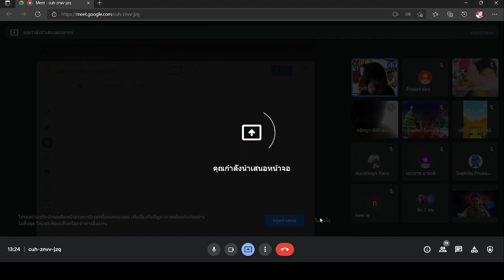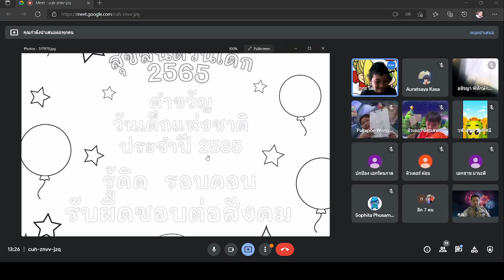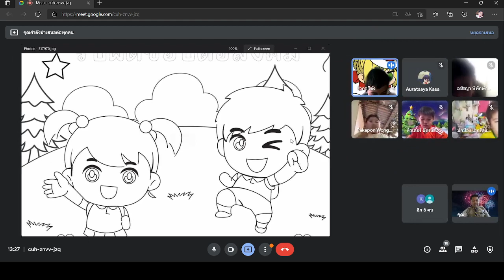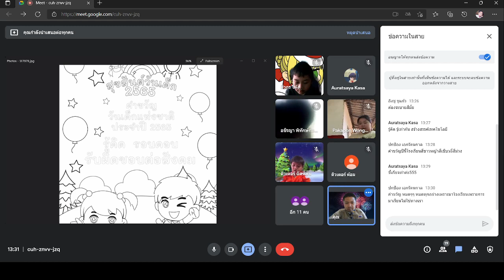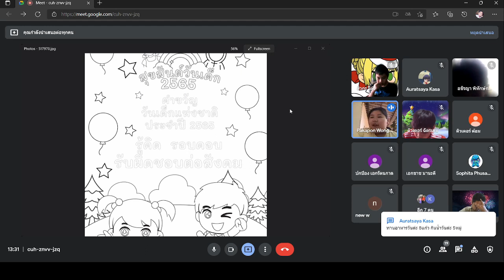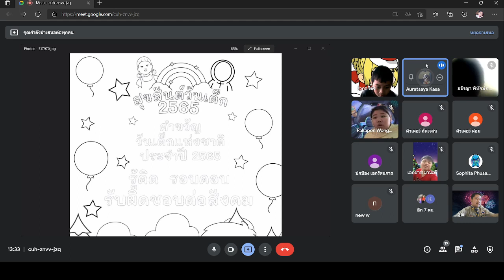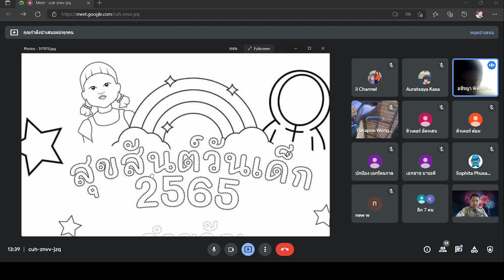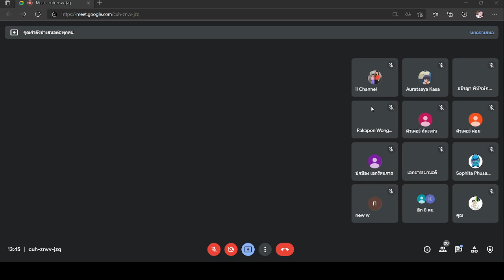4/2 🔥🔥 พฤหัส 6-1-65 ลูกเสือ + การบ้าน : On-line : Learn @Home Project ประถมศึกษาปีที่ 4